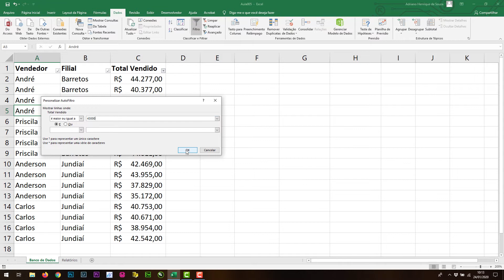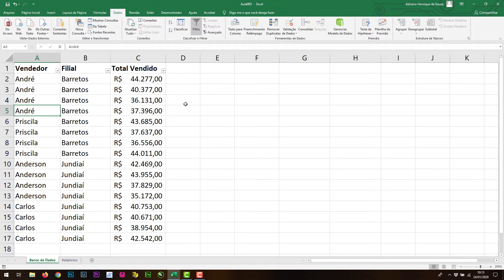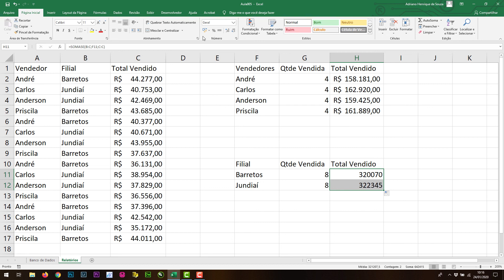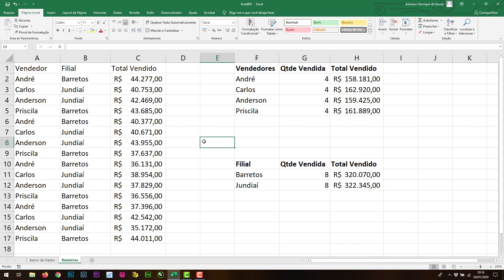Então é assim que usa as Funções Condicionais Somase() e Cont.se()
Hello meus amigos, tudo bem0?!

Venho aqui mostrar como trabalhar com muitos dados  é preciso organizar, analisar, e prepara os dados.

Para isso, demonstro como usar de forma correta as fórmulas  somase() e cont.se()